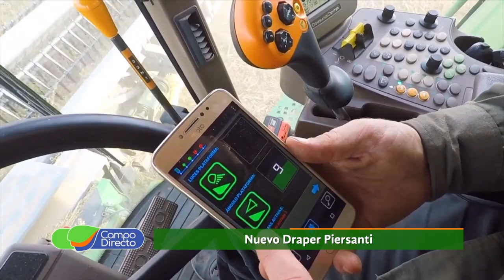Probamos el nuevo draper Piersanti en Laguna Larga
Junto a la familia Nardi cosechamos soja en Laguna Larga. Probamos el nuevo draper de Piersanti.